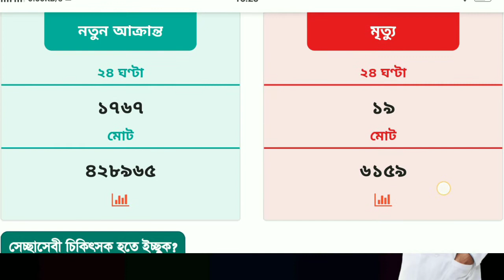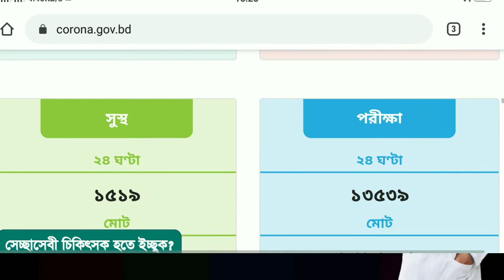এই মাত্র পাওয়া সংবাদ করোনা ভাইরাস এর সর্বশেষ আপডেট বাংলাদেশ,,channel rtm,,Coronavirus last update,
Coronavirus last update Bangladesh,,covid-19,,13/11/2020,,